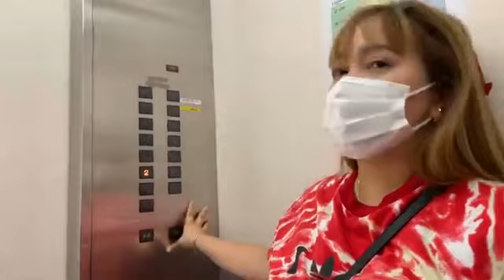Pasyal pasyal sa Donke Hotte Store Japan! | Mama Merry ng Japan